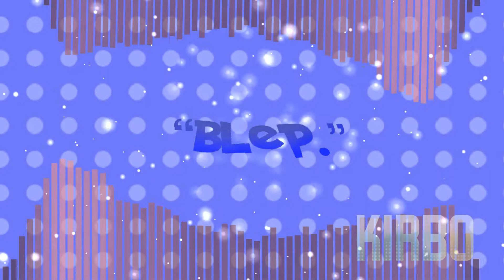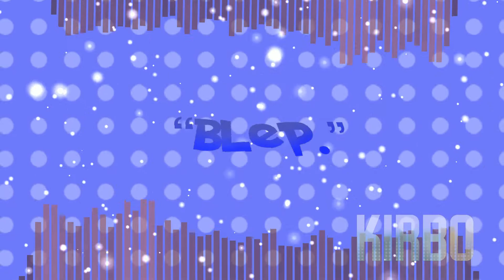[NO AU] "Blep." -Self Insert "sans."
I did a thingie for my gf avofu lol

uhmmm i didnt know when would be an appropriate time to upload this but im just gonna upload it now lol

(also this isnt for the 1K special that im still working on and i plan on having it come out maybe mid december sooooo ya)
also this has been rotting in my private pile for a while so like uhhhhhhh when i release this uhh yeah idhwg9wsigedyewfgfhuyfvhkujfadscufasiuyfgveqwiucfeqw8ciufuyqwc
DISCORD (DM me if you want lmao) - Kirb0# 0430
Please Comment on how i can improve !
YOU MAY NOT EXTEND OR REUPLOAD THIS VIDEO WITHOUT MY PERMISSION
although, you may use my music for covers, remixes, fan-charts, or bgm (gaming, speedpaint, streams, etc) AS LONG AS YOU CREDIT ME